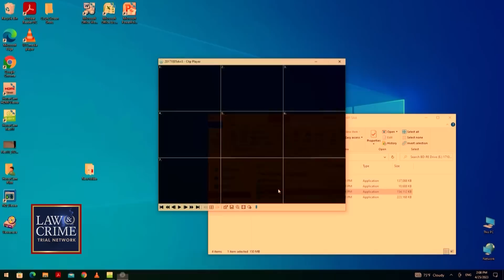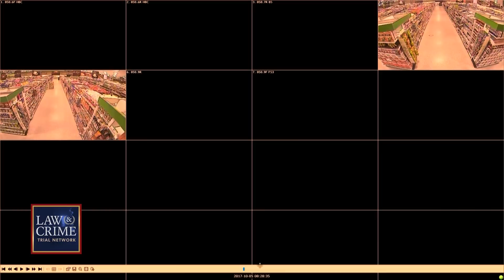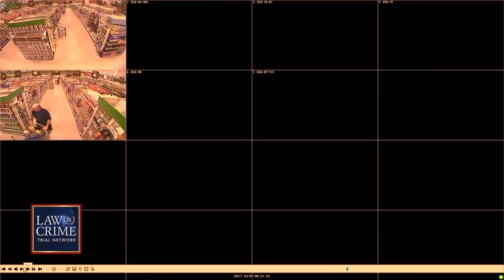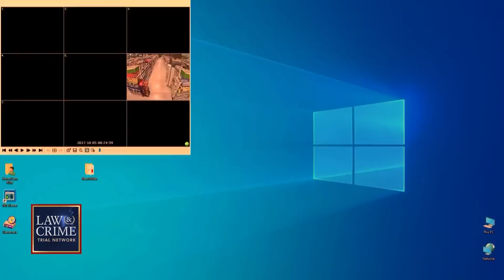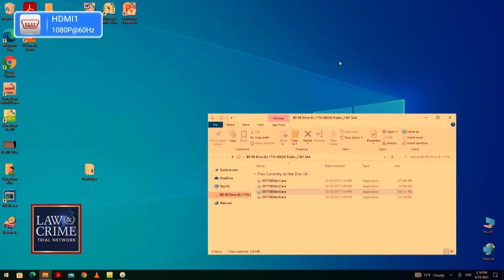‘Die Mother F**ker’: Eric Robinson Beat Ex’s New Lover To Death, Girlfriend Says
The ex-girlfriend involved in the roommate romance murder retrial testified about the moment Eric Robinson allegedly beat Nicholis Wilcox to death. Isabella Tagliarini, Robinson’s ex-girlfriend, said she heard her new lover, Wilcox, dying — gasping for air. “It’s a noise that’ll never leave my mind,” she said. Tagliarini also testified that she heard Robinson scream “die mother f**cker, die mother f**ker,” until Wilcox was dead.